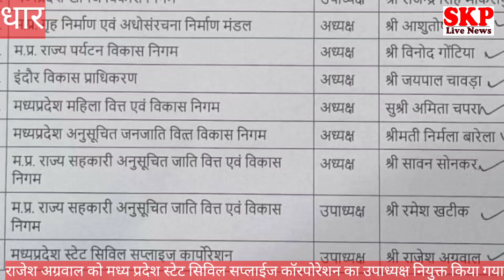धार। राजेश अग्रवाल को मध्य प्रदेश स्टेट सिविल सप्लाईज कारपोरेशन का उपाध्यक्ष नियुक्त किया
रेणु अग्रवाल
बदनावर विधानसभा क्षेत्र के सक्रिय भाजपा नेता राजेश अग्रवाल को मध्य प्रदेश स्टेट सिविल सप्लाईज कॉरपोरेशन का उपाध्यक्ष नियुक्त किया गया है वही मुख्यमंत्री शिवराज सिंह चौहान ने अपने ट्विटर अकाउंट से उन्हें बधाई व शुभकामनाएं भी दी